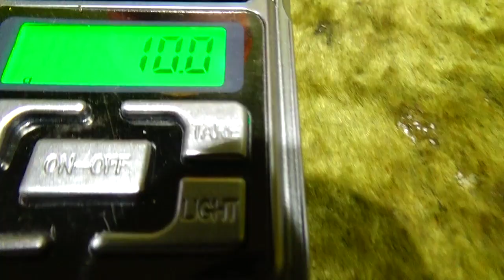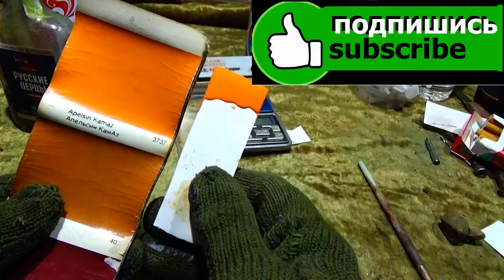🚗🚛🚴💨Краска.КамАз-ремонт б\у авто.Budget color selection.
Автомобильная краска ,цвет-КамАз ,код-3737 , бюджетный подбор на электронных ,карманных весах ,состав. Cостав цветов стандартных красок -желтый+ красный .Цвет можно получить используя и другие варианты .. .Понятное дело краска не для крутых авто и подбор приблизительный .Можно применять для частичного подкраса и подслоя. Состав цвета производится с стандартных красок. Делаю маленький вес ,так как после показа вся масса выбрасывается .Для тех кто будет составлять этот цвет...Выписать состав и вес каждого цвета .В зависимости от необходимого объема приготовить не менее 100 грамм ,записать количество каждого цвета, хорошо перемешать ,выкрасить образец,высушить \после высыхания цвет чуть темнеет\ ,сравнить,добавить необходимый цвет,высушить ,сравнить ...если устраивает-красим.На канале периодически будут добавляться другие кодовые цвета для автомобилей .Есть вопросы-задаем,всегда отвечаю. .Удачи.